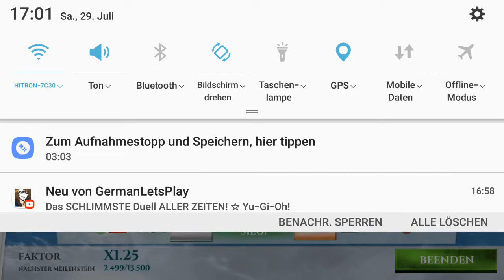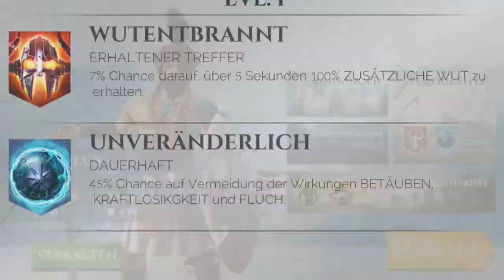Gods of Rome Kämpfe und kleines Opening